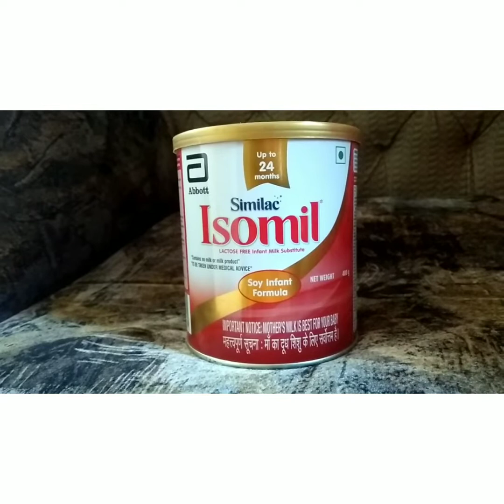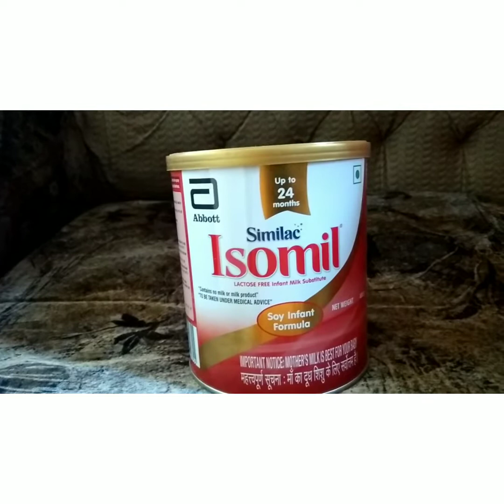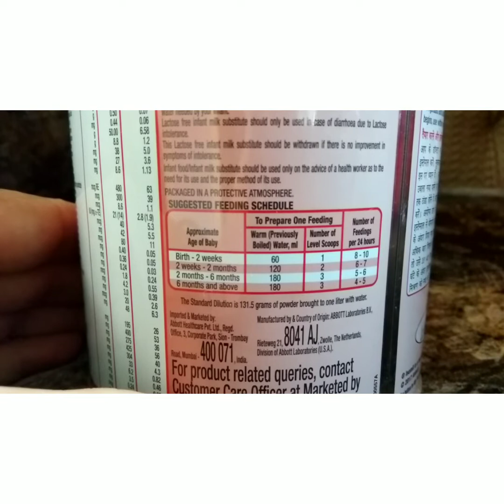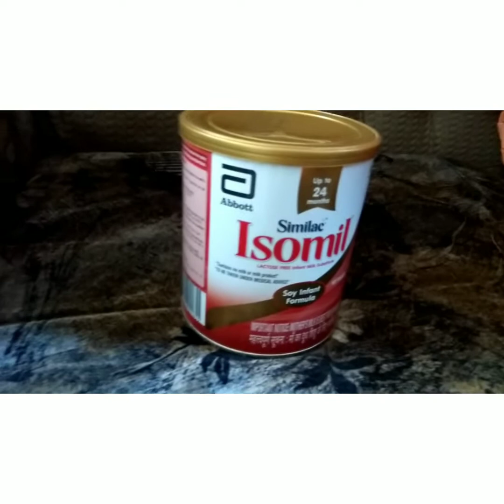Isomil Baby Milk Powder ! Isomil Milk Powder Benifits In Hindi ! Similac Isomil Soy Infant Formula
Your Query 👉

best milk powder for up to 24 months
best milk powder for 12-24 baby
Isomil Baby Food
 similac soy infant formula
similac isomil review
Isomil baby milk powder
Isomil, similac baby milk formula
similac, best formula milk for baby 0-24 Mm, similac milk for baby
 similac baby formula
similac isomil soy infant formula
zerolac milk powder for babies
similac milk, Lajawab idea

🏵️🏵️YOU CAN BUY  SIMILAC  ISOMIL POWDER  FROM  AMAZON ON HEAVY DISCOUNT

🏵️🏵️My other very useful videos👉

best formula milk for baby bachho ke dast ka gharelu ilaj isomil powder isomil milk powder best milk powder similac isomil review similac baby formula  how to make baby formula milk

""Isomil baby food similac soy infant formula best formula milk for baby 0to24Mm similac isomil review""

""Isomil baby milk powder similac milk for baby isomil similac baby  formula  similac isomil soy infant formula similac zerolac milk powder for babies baby milk similac milk""
bottle feeding newborn baby, Best Bottle Feeding 2020, Natural Flow Standard Bottle,बच्चों के दस्त की दवा,बच्चों के दस्त रोकनें के उपाय, बच्चों के दस्त रोकनें के घरेलू उपाय,बच्चों के दस्त रोकनें की दवा,बच्चों के दस्त का ईलाज,बच्चों के दस्त कैसे बंद करें, बच्चों के दस्त के घरेलू उपचार,बच्चों के दस्त की दवा syrup, how to clean baby bottles, taggers, how to clean baby bottle
best formula milk for baby 0 to 6 months, best milk powder fit tuber for baby 0-12 months , newborn care guideline, शिशु के लिए बेस्ट बेबी प्रोडक्ट का चुनाव, बेस्ट मिल्क पाउडर , फारम्युला मिल्क का चुनाव, बेस्ट मिल्क फोर बेबी टिप्स फोर बेबी छोटे बच्चों के लिए जरूरी टिप्स,

🏵️Buy best baby products from here🏵️

buddsbuddy steel feeding bottle

Pigeon baby feeding nipple shield~best anti Colic bottle nipple ...

             🏵️ Attention Please 🏵️

इस विडियो में मैंने isomil powder का Review दिया है कि  powder अच्छा है   ये विडियो मैंने अपनी knowledge base पर बनाई है किसी भी प्रकार की शारिरिक  हानि के लिए लिऐ मैं या मेरा यूटूब चैनल जिम्मेवार नही है |

.My Gears.

My Camera.